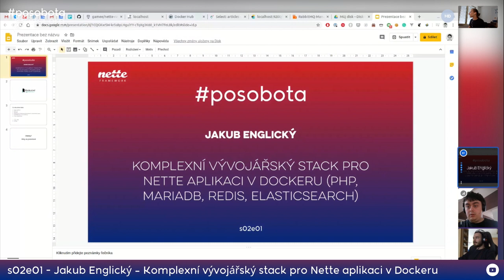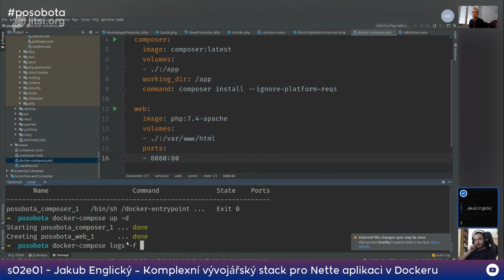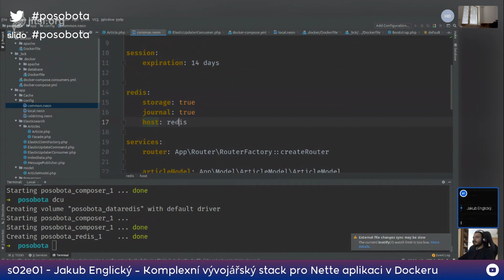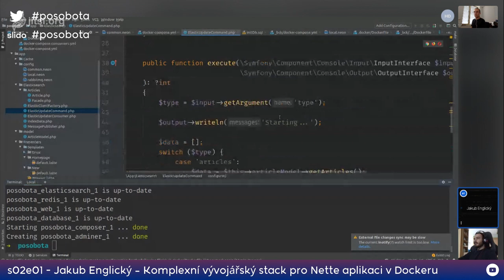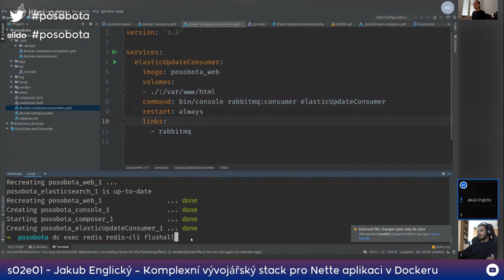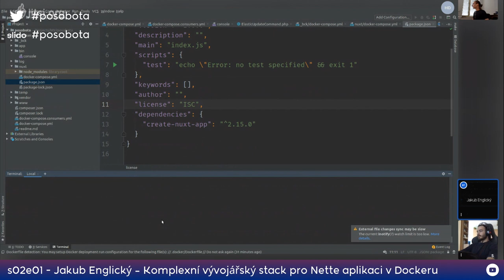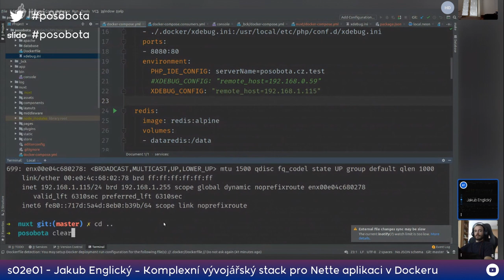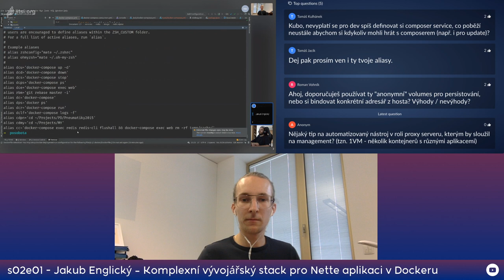Jakub Englický – Komplexní vývojářský stack pro Nette aplikaci v Dockeru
PHP, MariaDB, Redis, Elasticsearch